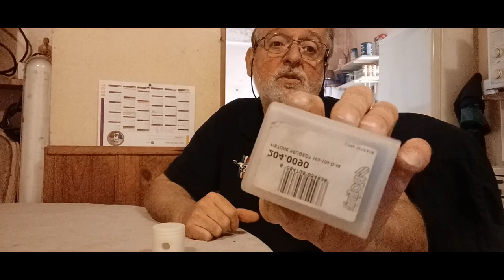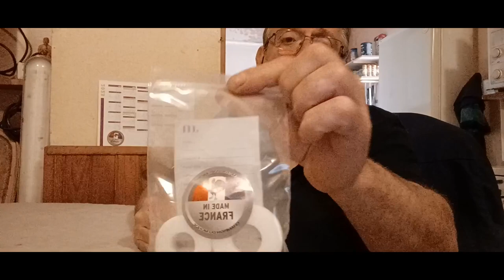youtube video #-FAzhT4QrXg